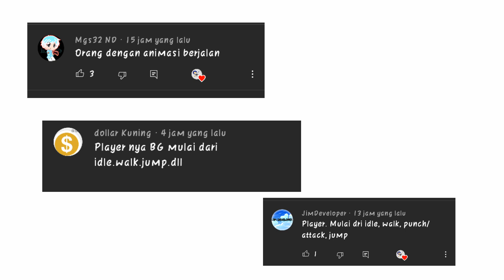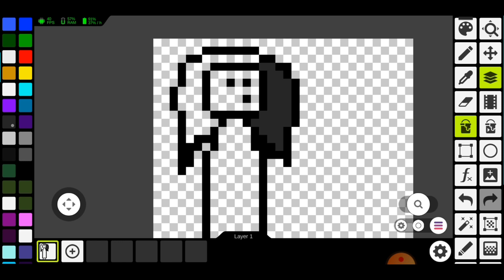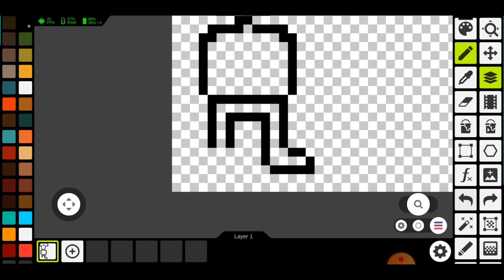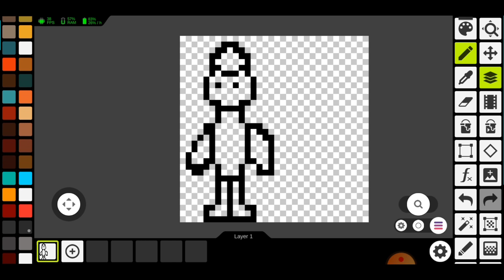Ubah komen kalian jadi sprite - Developer Indonesia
ProAxiz

Catatan video :
Tonton aja sono

Kurang jelas, tidak mengerti atau punya masalah tentang max2D bisa langsung chat ke grub chat di bawah ini